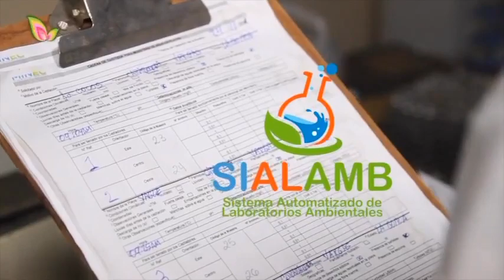Nuevo Sistema Automatizado de Laboratorios Ambientales (SILAMB)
Estamos muy felices de anunciar el nuevo Sistema Automatizado de Laboratorios Ambientales (SILAMB) que surgió del Fondo Nacional Rotatorio y servirá para agilizar el registro y actualización de los datos, por esto invito a todos los que ejercen como laboratorios ambientales a registrar en nuestra pagina web @nicolasmaduro @delcyrodriguezv @carmentmelendezr @reverolnestor @maduroguerra @cesartrompizve @randerismaelpena @inparquesoficial @miecosocialismo @conare_ve @fundamiarbolven @fundambienteofc